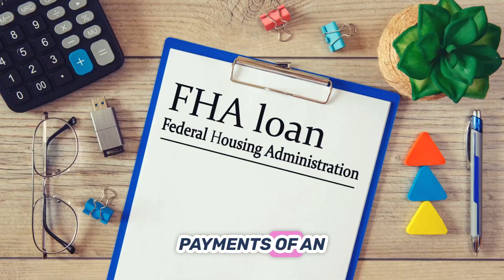Mastering Your Florida Home-Buying Journey: Budgeting and Financing Tips - Janalene Hiller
Are you ready to take the next step in your home-buying journey? In this video, I’ll walk you through crafting a solid budget and finding the right financing options to make your dream home in Florida a reality. We’ll break down everything from understanding your mortgage as a subscription to comparing FHA and conventional loans to suit your needs and lifestyle.

Whether you’re a first-time buyer or an experienced homeowner, these tips will help you feel confident about your financial plan and pre-approval, which is like getting a fast pass to your favorite ride! Let's make your dream home more than a dream—together.

Got questions? I’ve got answers! Let’s continue this exciting adventure together.